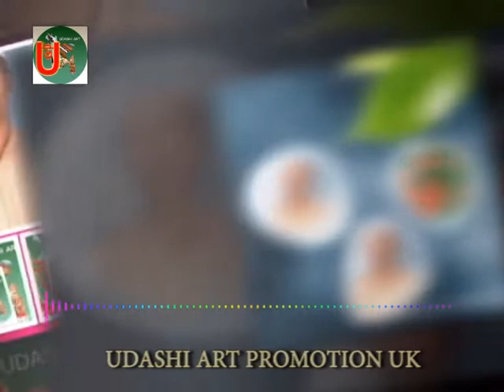Singer Baul Jual Ahmed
তোমারী ই  নামের গুনে ধরলাম পাড়ি ভবের সাগরে
তুমি না করিলে উদ্ধার কে  নিবে তোরে ভবের সাগরে
(গান টি লেখা গীতিকার আব্দুর রব উদাসীর  )
গাইলেন বাউল জুয়েল আহমেদ
(  উদাসী আর্ট প্রমোশন ইউকের উপহার )
bangla folk song And Sylheti Baula Gaan
official audio